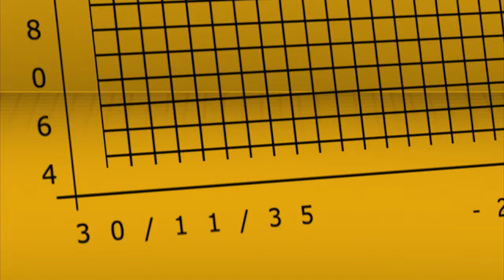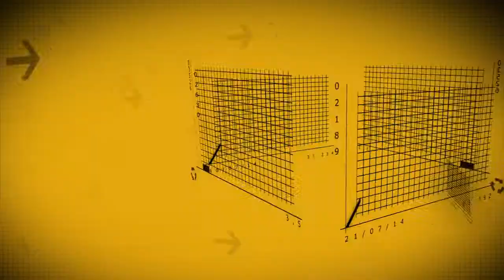Painel Econômico - 019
Confira como foi o desempenho de preços da cesta básica na região de Piracicaba durante o mês de julho/2014. Uma iniciativa do grupo Esalq Junior Economia e Administração que conta com apoio da TV USP Piracicaba.